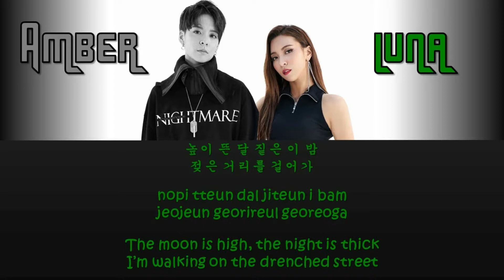[STATION] Amber X Luna - Lower (Color Coded Lyrics) Han/Rom/Eng